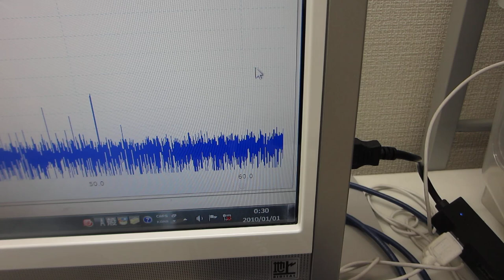メガヘルツの超音波洗浄器（42kHz 35W)実験－－非線形現象の制御技術開発－－